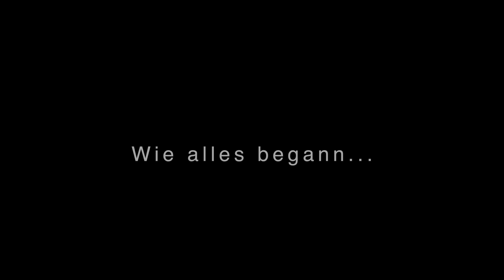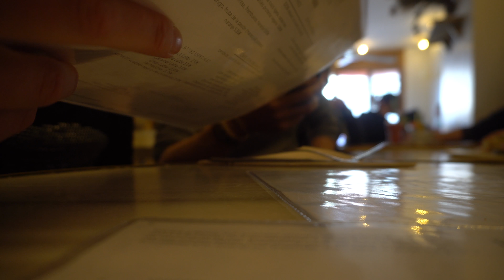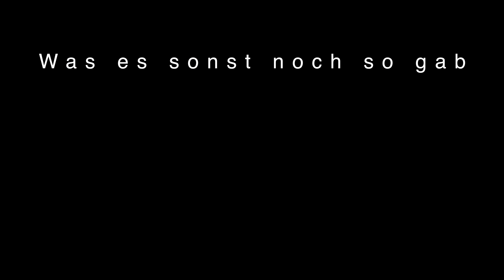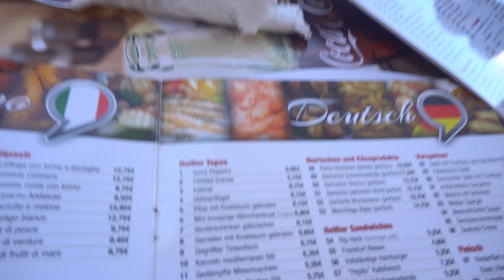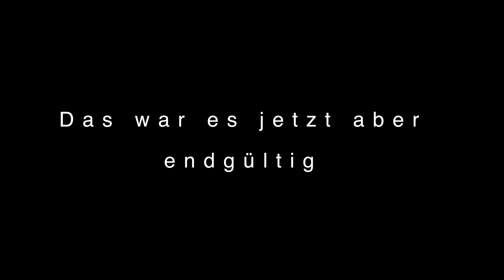Love letter to Barcelona / Travel Vlog #2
BARCELONA 2018 via bicycle
9-11 March, 20 °C, blue sky, some bicycles, an awesome city and the trip began.

Hotel (1:10):
Grupotel Gran Via 678

Breakfast (1:32):
Brunch & Cake by the Sea

Flamenco-Band (5:03):

Lucian - Forever (feat. Remmi) (Tofu Remix)